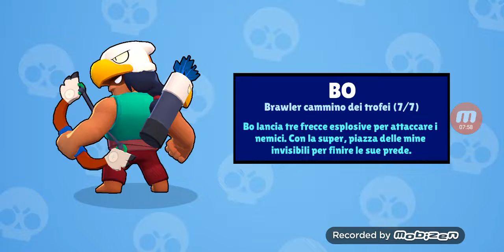"NUOVO BROWLER" seeeeeee